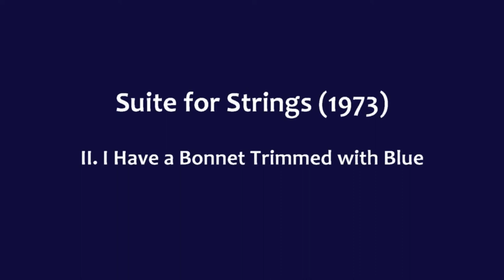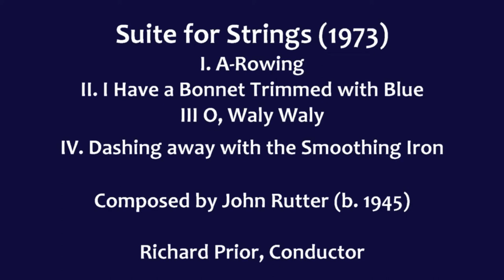Suite for Strings by John Rutter - Emory Symphony Orchestra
Suite for Strings composed by John Rutter - performed by the Emory Symphony Orchestra, Richard Prior, Conductor, at The Schwartz Center for Performing Arts on 10/24/2015.